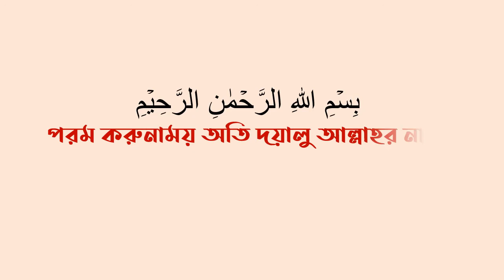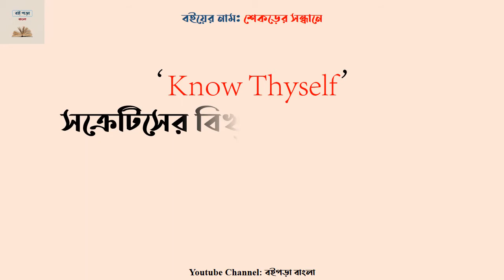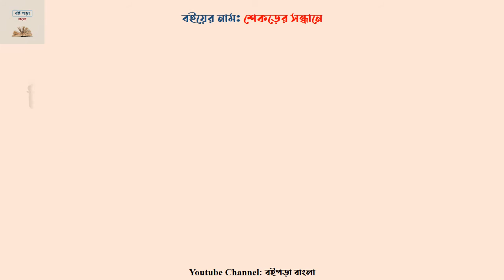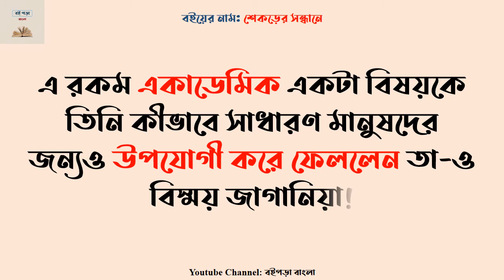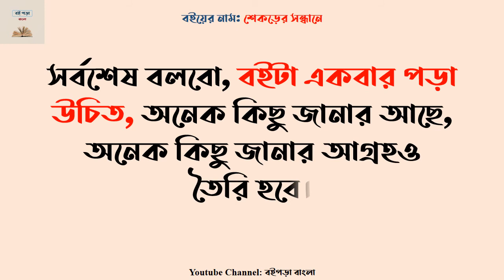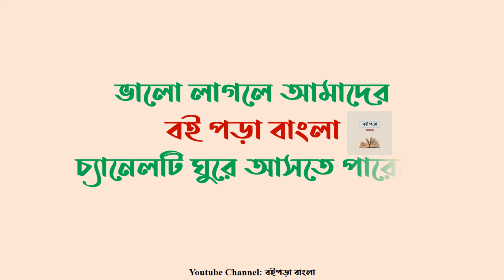৪ শেকড়ের সন্ধানে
বইয়ের নাম: শিকড়ের সন্ধানে
লেখিকা: হামিদা মুবাশ্বেরা
এই বইয়ে তিনটি বিষয় ফুটিয়ে তুলেছেন, যা লেখিকা নিজেই এই বইয়ের শেষে বলেছেন।
১. ইহুদি ও খ্রিষ্টানদের পরিচয়, ইসলামের সাথে এটার সম্পর্ক।
২. কুরআনের সুবিশাল অংশ যে এটা নিয়ে কথা বলে সেটা জানা এবং সেই অংশ গুলো বোঝা।
৩. ইসরাঈল রাষ্ট্রটি প্রতিষ্ঠার ধর্মীয় দাবি যে ভিত্তিহীন সেটা বোঝানো।
বইটা কোন তাফসীর গ্রন্থ নয়, এখানে উনি চেষ্টা করেছেন মূলত ইহুদি কারা, কিভাবে ইহুদি সৃষ্টি হলো, তাদের অবিশ্বাসের কারণ গুলো কি, তাদের ভুল থেকে আমাদের কি শিক্ষা নেয়ার আছে। ইহুদি দের থেকে কিভাবে খ্রিষ্টান সৃষ্টি হলো, তাদের অবিশ্বাসের কারণ গুলো কি, তাদের ভুল থেকে কি শিক্ষা নেয়ার আছে। এবং এই ইহুদি এবং খ্রিস্টানরা, তাদের কোন ভ্রান্ত ধারণা বা অবিশ্বাসের কারণে আজকে মুসলিমের থেকে তারা পৃথক হয়ে গেল। এইসব বিষয় সবই আমাদের কুরআনে বর্ণিত আছে। কিন্তু আমাদের কুরআন ইতিহাসের বই নয় এজন্য এর ধারাবাহিকতা নেই। কিন্তু যখন যে ঘটনার সাথে সম্পর্কিত হয়েছিল সেখানে পূর্বের ঘটনাগুলো আল্লাহ তায়ালা বর্ণিত করে আমাদেরকে জানিয়ে দিয়েছেন। আর লেখিকা এই বইয়ে চেষ্টা করেছেন সেগুলো এক জায়গা করে ধারাবাহিকতা করে আমাদের সামনে তুলে ধরার।
বইটি থেকে যেমন কুরআনের আলোকে অনেক কিছু জানা যাবে তেমনি কুরআন বুঝে পড়ার ব্যাপারে আপনার মধ্যে একটা উৎসাহ তৈরি করে দিবে, যা আমাকেও করেছে। সর্বশেষ বলবো, বইটা একবার পড়া উচিত, অনেক কিছু জানার আছে, অনেক কিছু জানার আগ্রহ তৈরি হবে। নিজের ধর্ম সম্পর্কে অবশ্যই জানার দরকার আছে, না হলে অজ্ঞতা একদিন নিজের মুসলিম পরিচয়ের যোগ্যতা নষ্ট হয়ে যাবে।